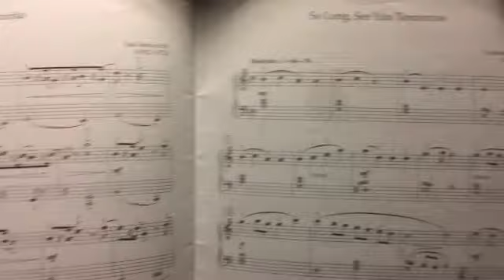Piano let's play #21 The silent moon by Nancy Telfer